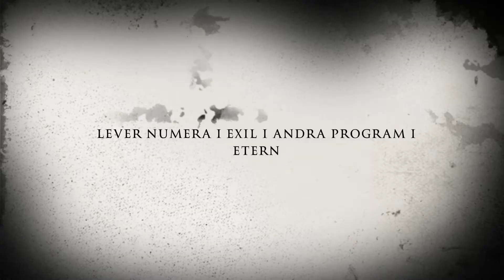Kjell Simosas Överlevde - Metallväktarna (Metallrepubliken)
Torps contribution to the great project Kjell Simosas Överlevde
Lyrics if someone wants to sing along:

Vi vill ha tillbaka metallväktarna eller metallrepubliken eller annars ett nytt metallprogram
till radio x3m!
Det spelas alldeles för lite metal på kanalen med undantag av Supernova

Ny metall måste också få höras i etern annars blir våra ungar riktiga skitstövlar
om dom bara får höra på Kanye West, techno dubstep och annat skit

Metallväktarna
Metallrepubliken